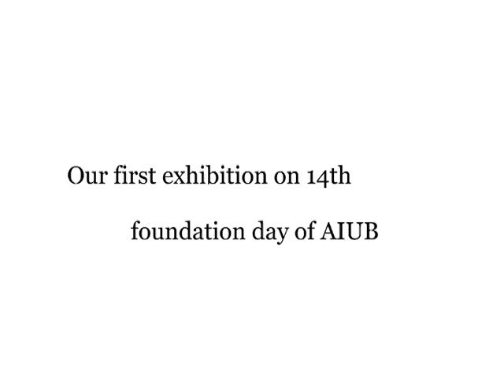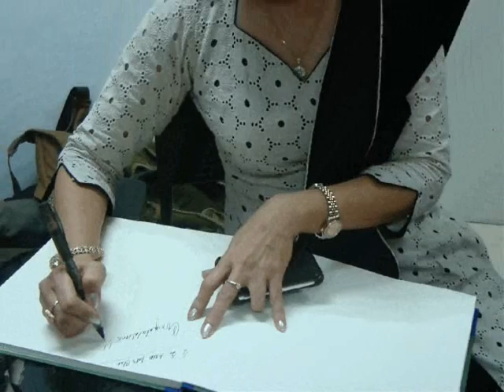First Exhibition of AAC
Some unforgettable moments of first exhibition of AIUB ARTS CLUB (AAC)